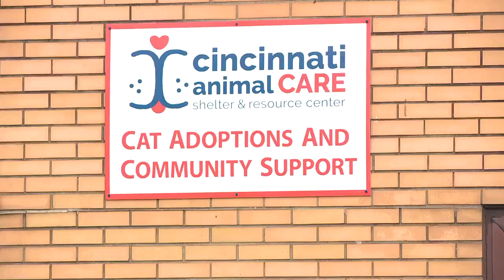Cincinnati Animal CARE continues to expand shelters amid growing homeless pet problem